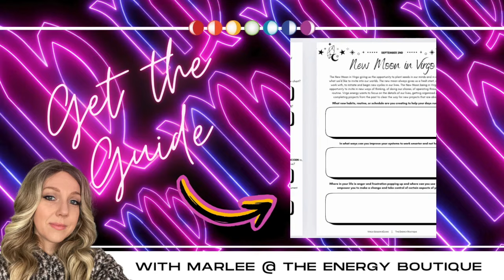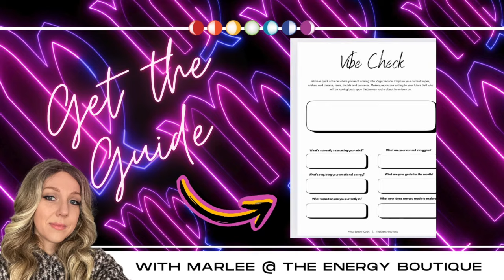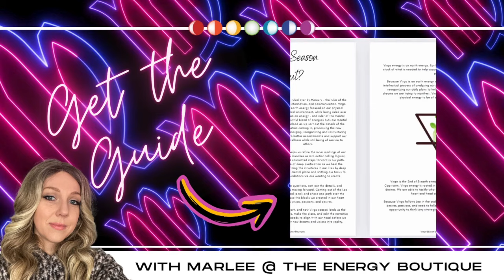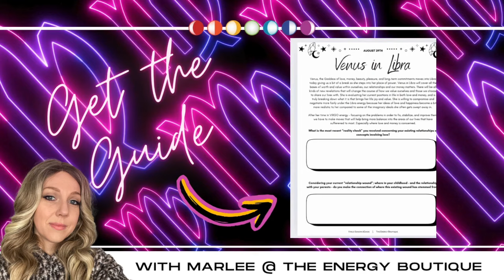SEPTEMBER'S ENERGY FORECAST: OVERVIEW